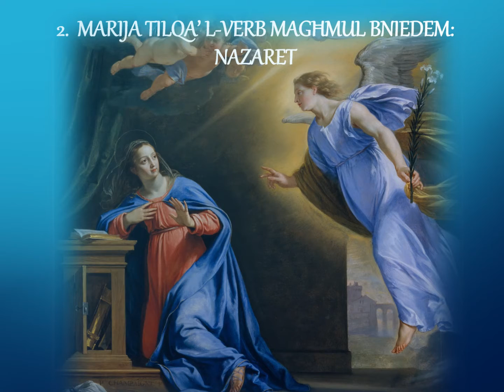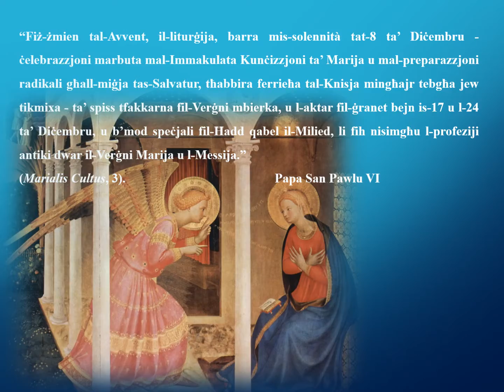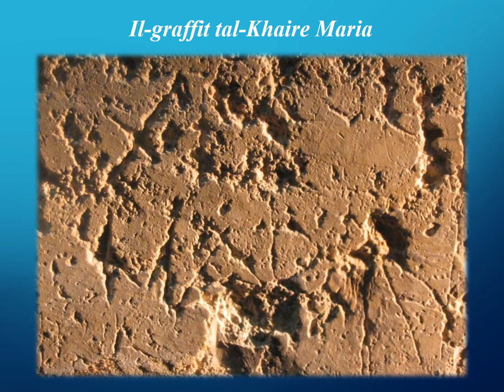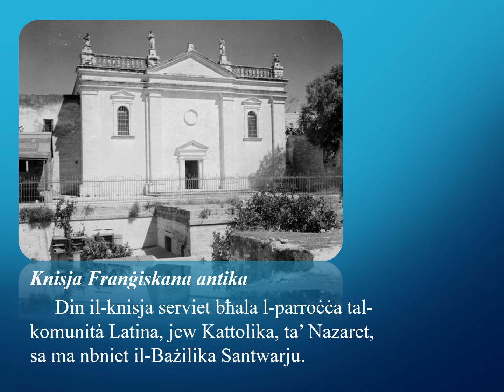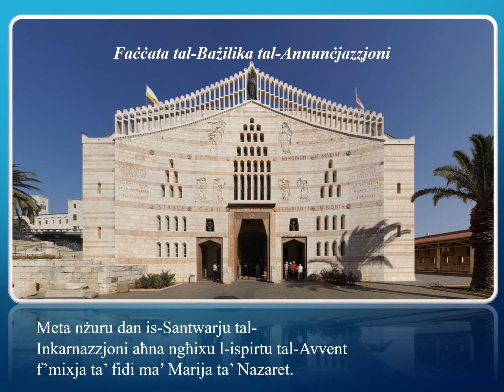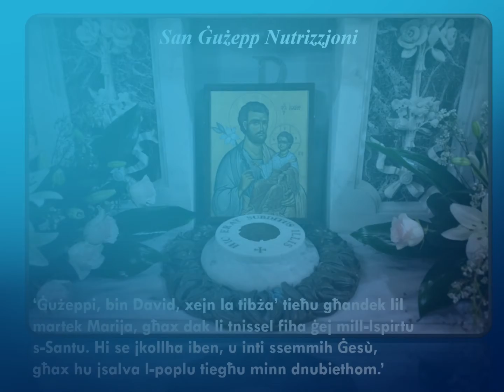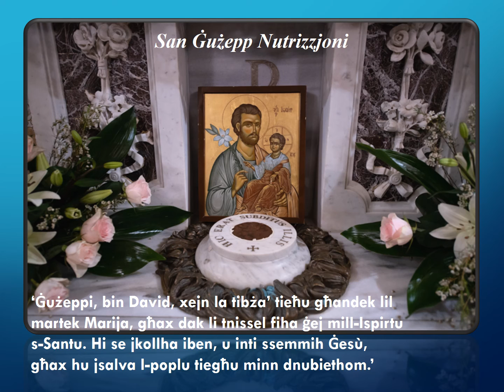IL-MIXJA TAL-AVVENT FL-ART IMQADDSA Nru. 2 P. NOEL MUSCAT OFM